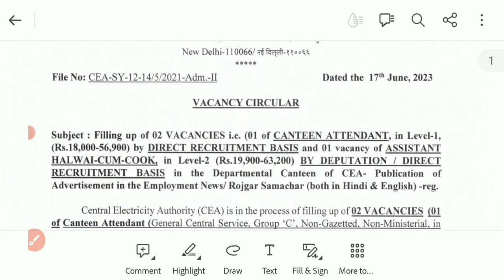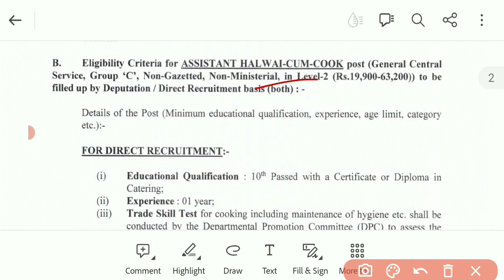Ministry of Power Canteen Attendant, Assistant, Cook Vacancy 2023 || 10th Pass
new  junior assistant recruitment 2023
junior assistant new vacanc   2023
accountant recruitment 2023
assistant librarrian new vacancy 2023
staff nurse recruitment 2023
staff nurse new vacancy 2023security officer recruitment 2023
engineer recruitment 2023
latest new assistant vacancy 2023

steno vacancy
stenographer recruitment

crackcompetitionrg

GS Lucent Book 2022 Edition ⬇⬇⬇⬇⬇⬇
( Hindi Medium)